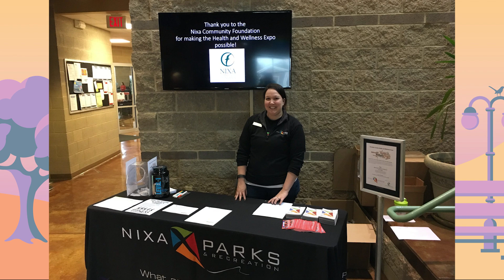Katie Buford, 2024 MPRA Award Recipient, Associate Fellow Award